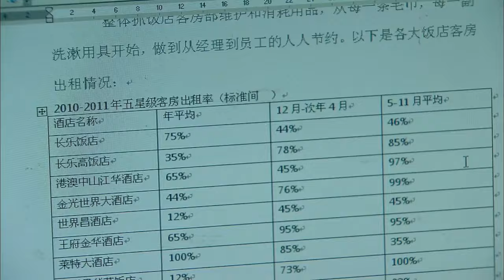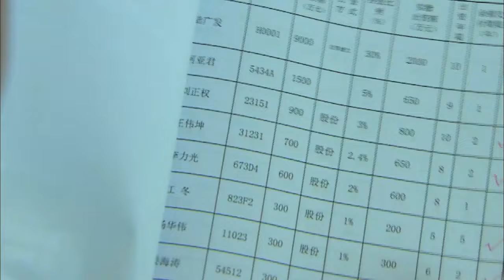The chairman went to the hotel but came across his runaway daughter working as a hotel server!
DRAMA NAME:Fall In Love With You